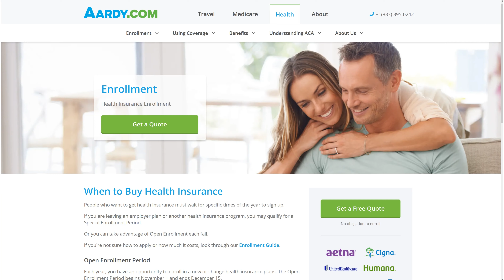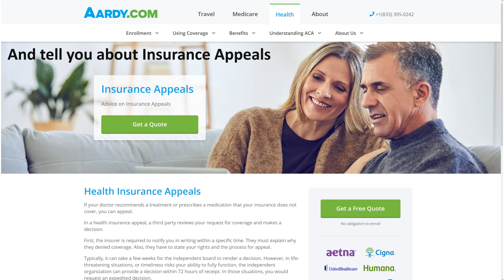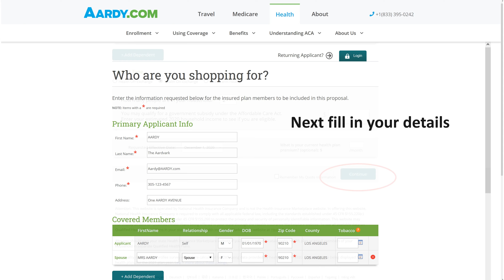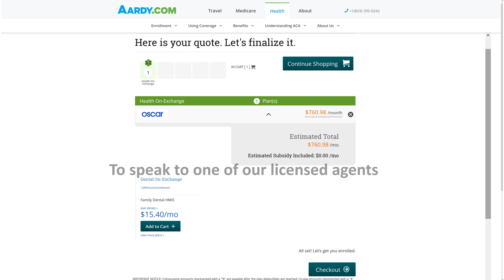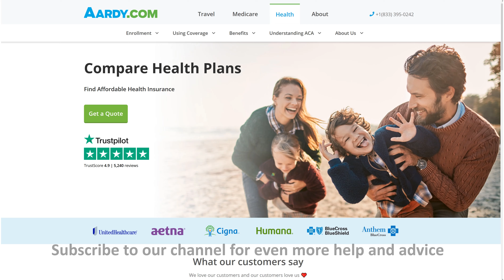Health Insurance Special Enrollment - AARDY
AARDY brings world-class Health Insurance to our customers, so they can protect their health with confidence.